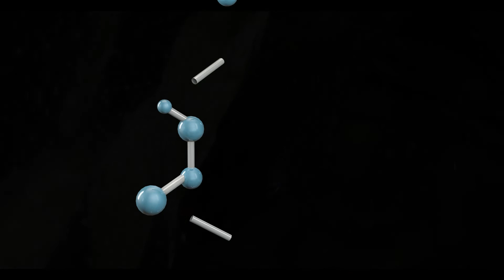Conscious water - Understanding water with Dr Krishna Madappa - Founder of JIVA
Dr Krishna Madappa explains the journey of water and the power it holds. Water possesses a greater value, and it’s depleting because of human intervention. He says there is a way to restore its energy and, in turn, revive the soil and the health of the planet with a device called JIVA - Water for the living.